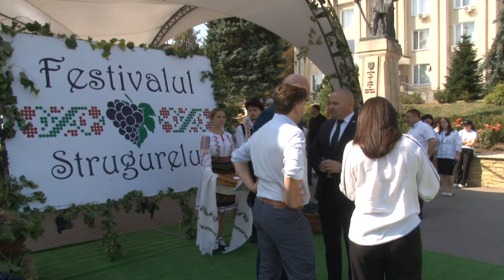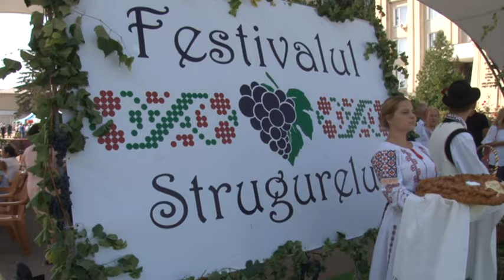Deschiderea Festivalului Strugurelui Cimislia 2024 p1